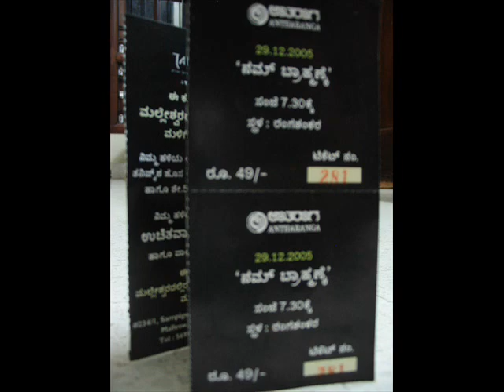TP Kailasam Eternal Kannada Song - ಬನ್ನಿರಿ ಭಾಮೇಯರೆಲ್ಲ!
Another humorous song by TP Kailasam. Again lyrics are awesome and funny and one needs to spend a lot of time catching each word and try understanding what it means.

TP Kailasam the Kannada Playwright who gave humor a totally new dimension by giving it a professional quality touch in Kannada Literature(theatre) through his many plays which depict very professional, sensible comedy. By inducing quality into comedy that revolved around everyday social issues he uplifted the position of comedy in Kannada literature.

He was rightly called 'Kannada Prahasana Pitamaha' meaning 'the grand old man of humorous Kannada plays' and there is also a popular saying 'Kannadakobbane Kailasam! Hasyakobbane Beechi'(There is only one Kailasam for Kannada! and only one Beechi for humor'.. Beechi was another famed humor writer in Kannada)